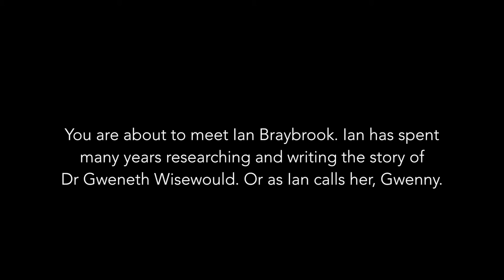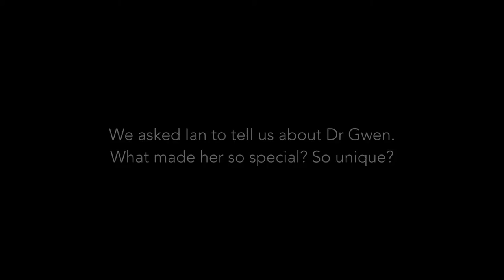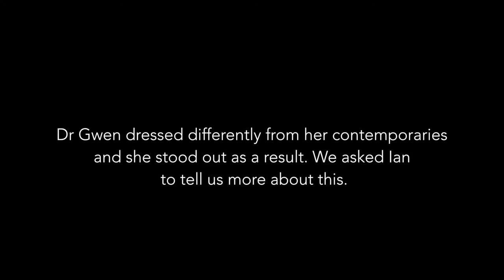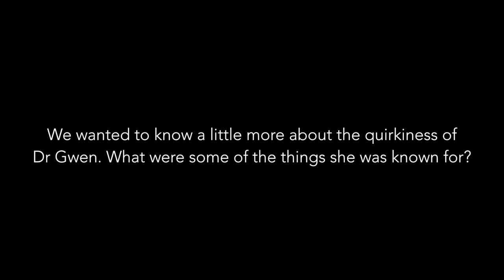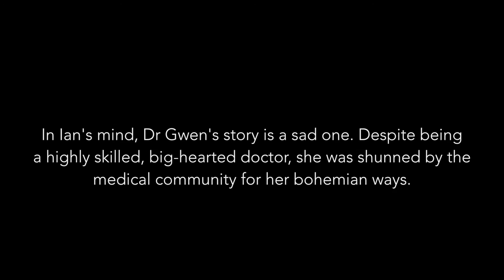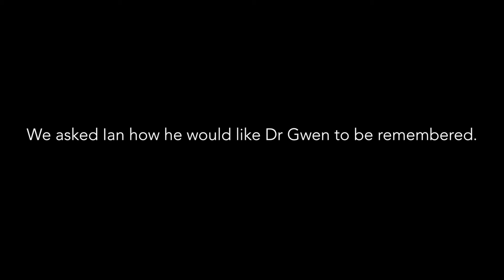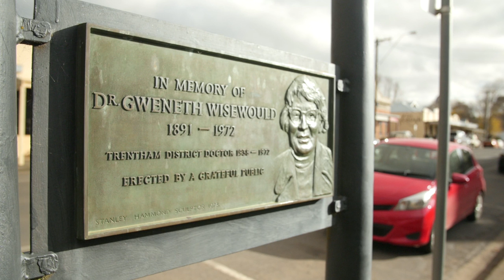Dr Gwen Wisewould Profile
Dr Gweneth Wisewould was an interesting woman. Firstly, she was a doctor at a time when women were not expected or even encouraged to have a profession. Secondly, she was something of an eccentric. In 1938 she moved to Trentham to become the local doctor. She was 57. We talked to Ian Braybrook about Dr Gwen, her life and what makes her so fascinating.

Copyright Way Back When - Consulting Historians and Tiny Empire Collective, 2016.